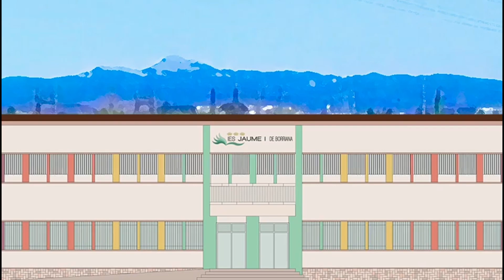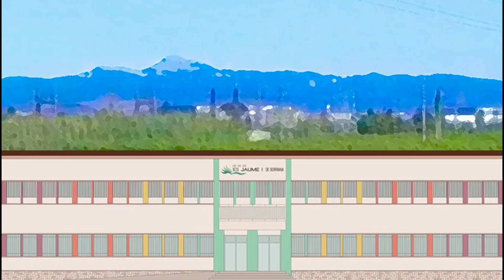Fem àmbits o què? IES Jaume I de Borriana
Són el "o què", descobreix la seua organització de la mà dels protagonistes: l'alumnat.